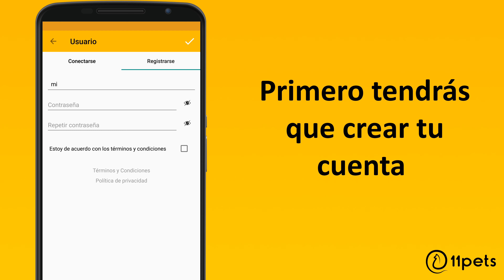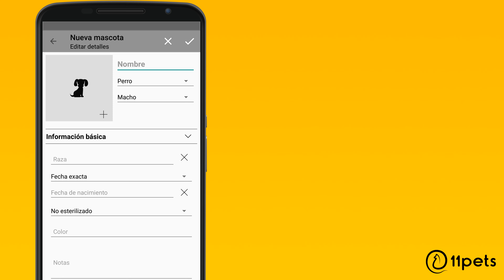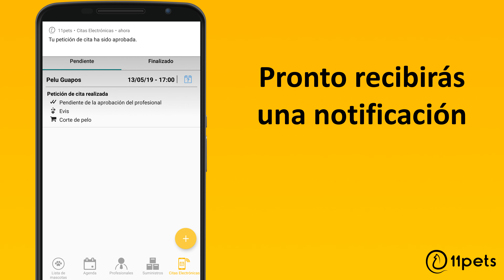Añadir los datos y pedir hora a un profesional con la aplicación 11pets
Con la nueva versión de “11pets: Cuida tu mascota” puedes pedir hora a un profesional. Lo puedes buscar por su tipo, su ubicación o por su nombre. Verás los servicios que ofrece y su disponibilidad.

Al pedir la hora, en profesional revisara tu petición. Cuando la aprueba, recibirás una notificación y la aplicación te recordara varias veces para tu cita. También podrás enviar mensajes al profesional, pedir un cambio de hora o informarlo en caso que no acudirás.

Este tutorial explica paso a paso como introducir tus datos y pedir tu primera cita.

Con la aplicación "11pets: Cuida tu mascota" puedes gestionar todo lo relacionado con tu mascota. Mantener su historial médico, sus vacunas y desparasitaciones, el cuidado de su higiene y compartir todo esto con todos los que te ayudan con su cuidado.